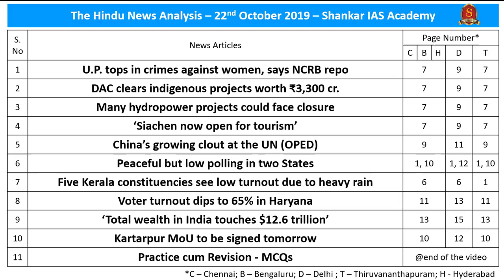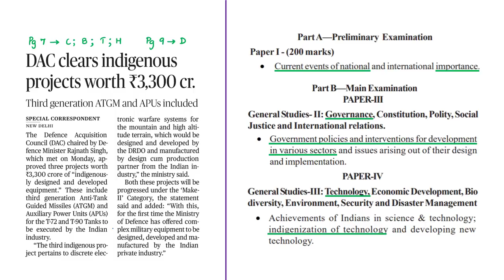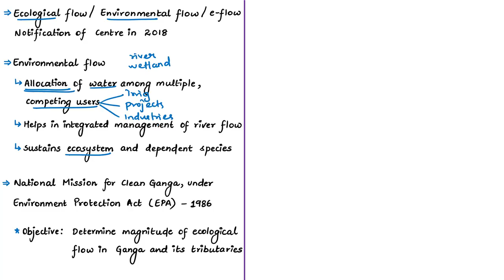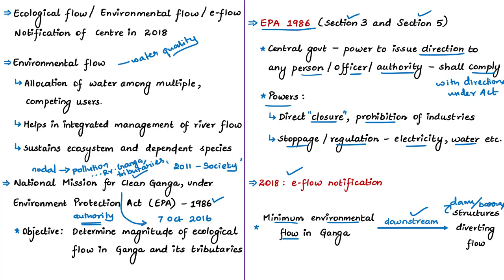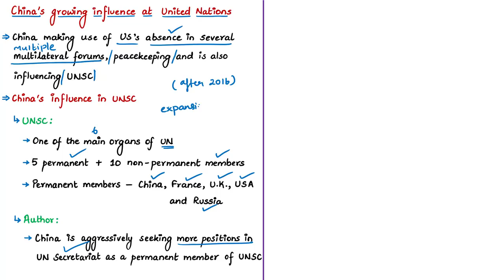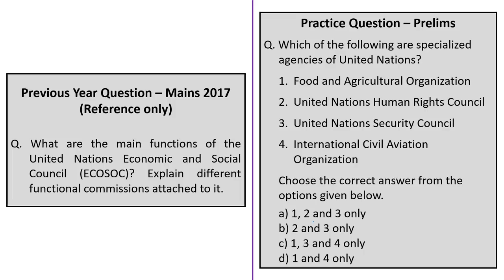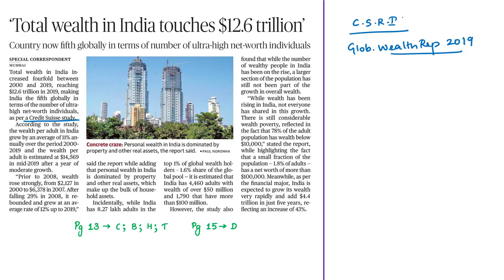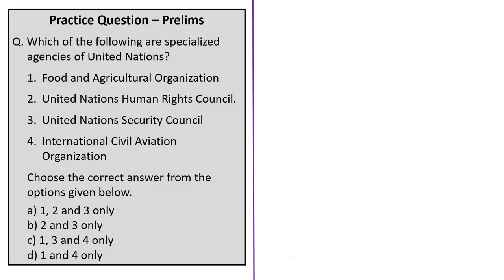The Hindu News Analysis | 22nd October 2019 | Daily Current Affairs - UPSC Mains - Prelims 2020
Handwritten Notes convenient for printing:
1. U.P. tops in crimes against women, says NCRB report – 0:56
2. DAC clears indigenous projects worth ₹3,300 cr. – 6:28
3. Many hydropower projects could face closure – 12:16
4. ‘Siachen now open for tourism’ – 20:31
5. China’s growing clout at the UN (OPED) – 23:33
6. Peaceful but low polling in two States – 33:59
7. Five Kerala constituencies see low turnout due to heavy rain – 33:59
8. Voter turnout dips to 65% in Haryana – 33:59
9. ‘Total wealth in India touches $12.6 trillion’ – 36:50
10.  Kartarpur MoU to be signed tomorrow – 40:16

Important topics such as NCRBreport HaryanaAndMaharashtraElections DAC Siachen EcologicalFlow GlobalWealthReport2019 KartarpurCorridor ColChewangRinchenSetu CloutofChinaInUN are vividly discussed in UPSC Perspective in this video.